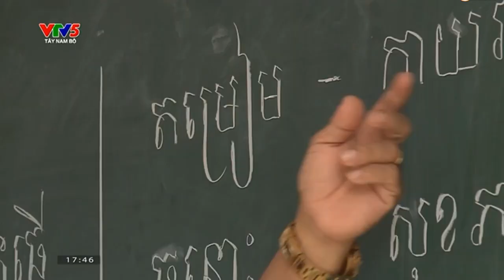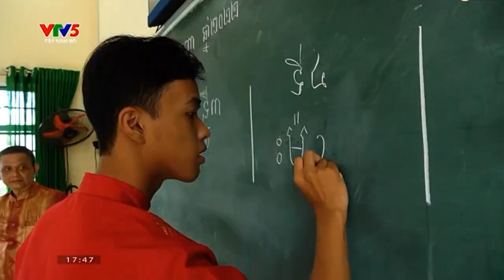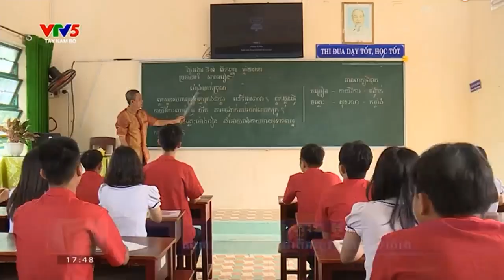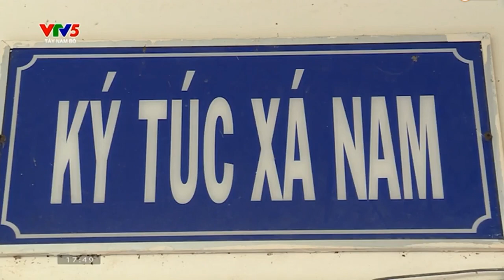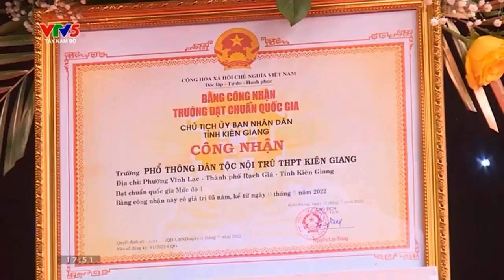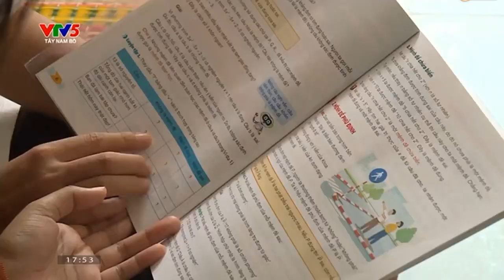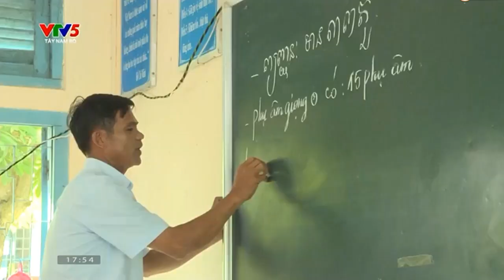សិក្សាអប់រំ សិស្សសាលាខ្មែរក្រោមខេត្តក្រមួនស កម្ពុជាក្រោម។